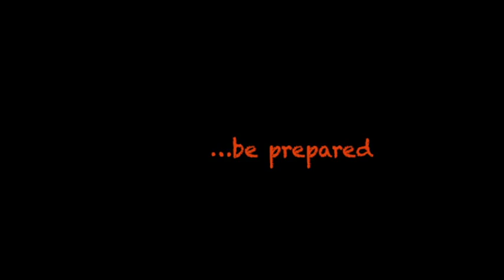Fall 2013 Late Night Event at the HRC 2